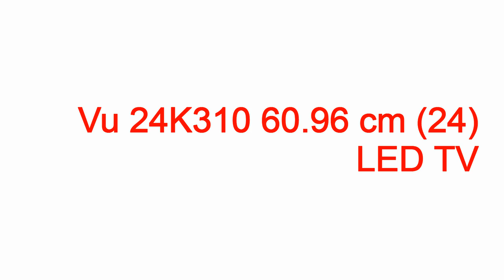vu led tv manufacturer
vu led tv manufacturer vu led tv manufacturer,vu led tv manufacturer